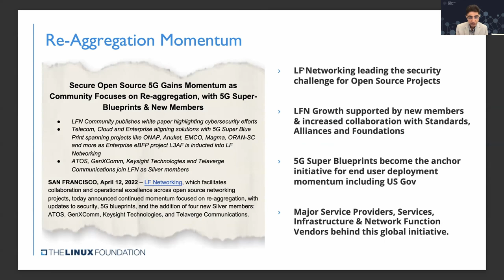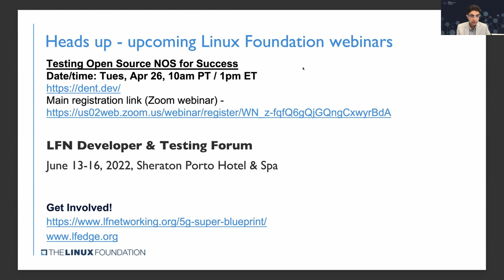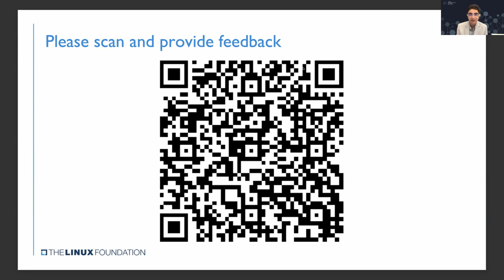Day 1 Closing Remarks - Arpit Joshipura, The Linux Foundation